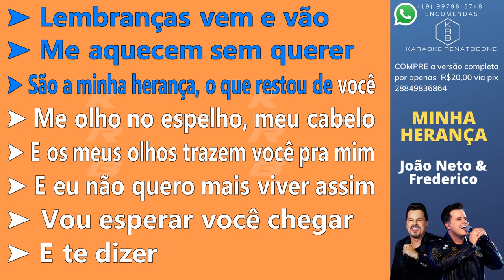MINHA HERANÇA - JOÃO NETO & FREDERICO - PLAYBACK DEMONSTRAÇÃO